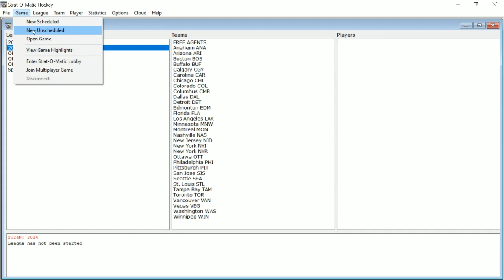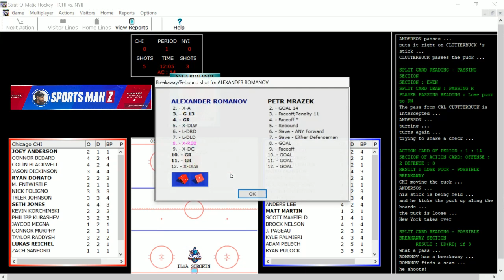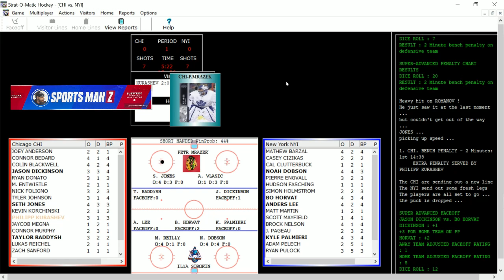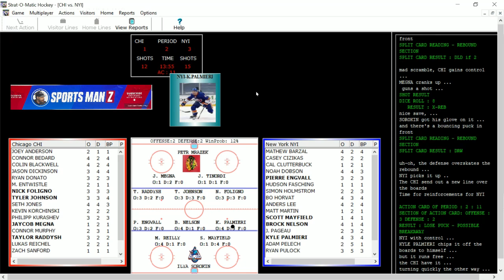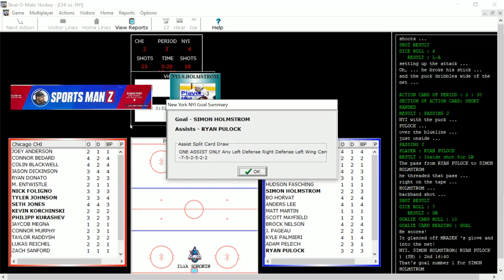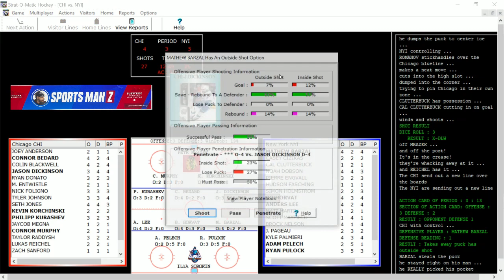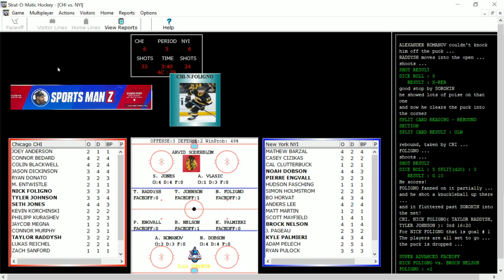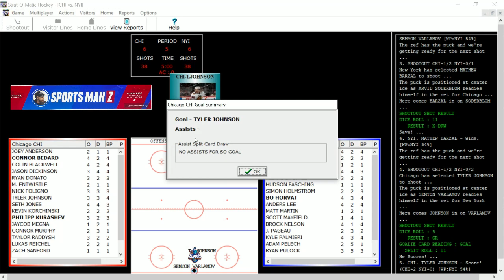Strat-O-Matic Hockey: Exciting 2023-2024 Game; Blackhawks vs. Islanders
To mark the beginning of the NHL season, I present a game between the Chicago Blackhawks and New York Islanders. And, boy...for how the game played out I couldn't have picked a better match-up if I'd tried.